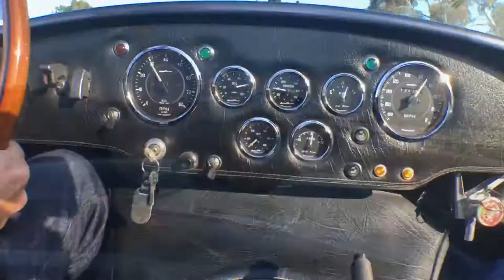Shelby Arntz Cobra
Amazing custom Arntz Cobra.  Over 515 HP - three time Winner of Autorama 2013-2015.